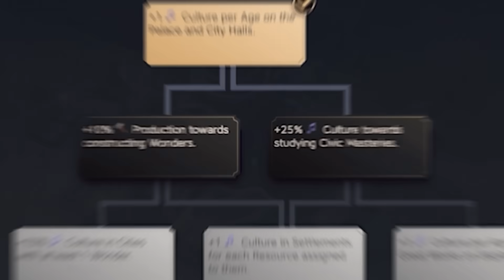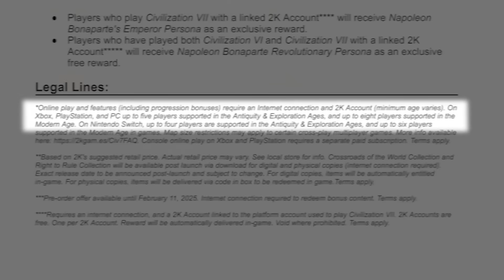Civilization 7 wirft ALLES um und ich find das... überraschend gut?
Werbung I Black Myth: Wukong gibt's gratis mit Nvidia-Grafikkarten der 40er-Serie von Gainward

Endlich wissen wir, wie Civilization VII aussieht - und nicht nur, das ich habe es auch schon drei Stunden gespielt. Und... war verdammt überraschend. Denn das wird SEHR anders. Aber gut. Wir müssen reden. Also lasst mich euch das erste Gameplay zeigen und wir diskutieren das!